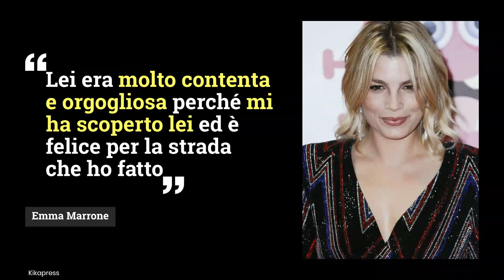Emma Marrone, nuovo giudice di X Factor: come ha reagito Maria de Filippi alla notizia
Emma Marrone sarà uno dei nuovi giudici di X Factor, ma in tanti si chiedono come Maria De Filippi abbia preso questo suo passaggio ad un talent concorrente di Amici…
LEGGI ANCHE: -- Emma Marrone 'odiata' dal cane di Maria de Filippi: cosa fa il cucciolo della conduttrice quando vede la cantante
foto: Kikapress \ Ufficio Stampa Sky \ MNcomm